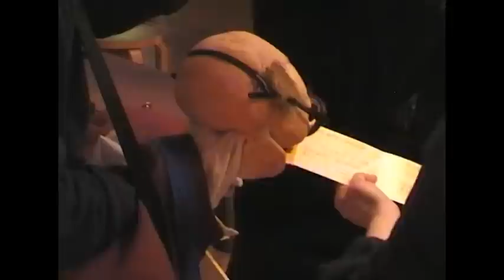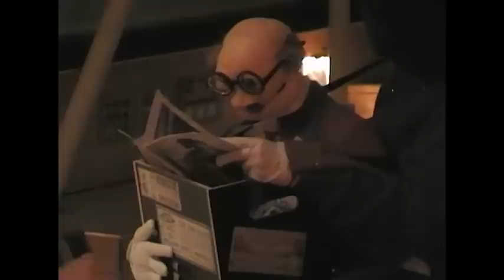Fool's Paradise presents Frolicked with Arthur the Usher